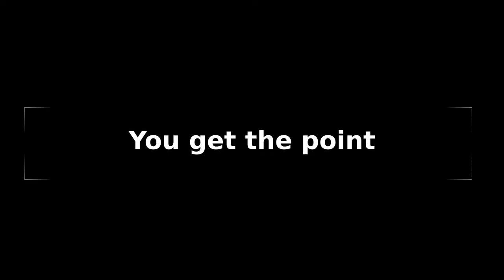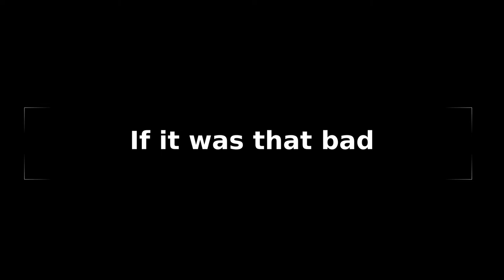HOW TO BE CANCER IN PHANTOM FORCES 101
NO GOD NO